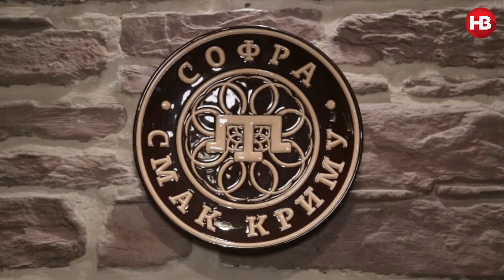Депортация в 1944-м и аннексия в 2014-м. История семьи крымского татарина Асана Буджурова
Репортер НВ Саша Горчинская поговорила с крымским татарином Асаном Буджуровым о депортации, современной крымскотатарской культуре, стереотипах и жизни в Узбекистане и Киеве.